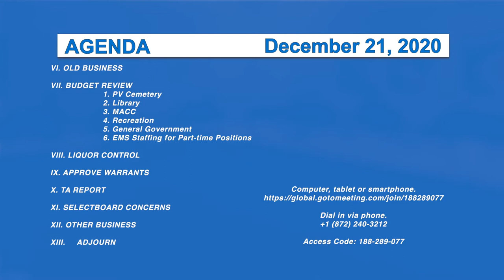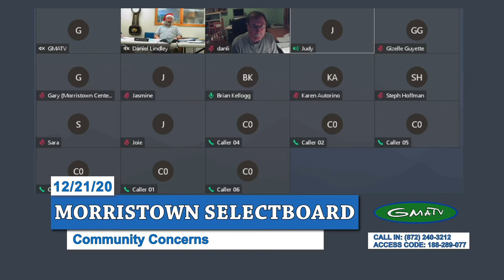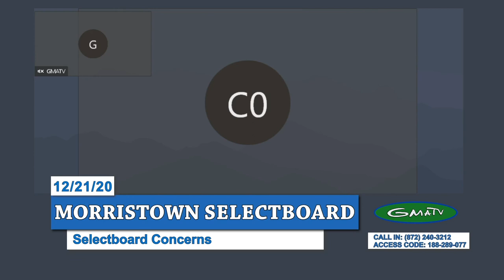Morristown Selectboard, 12/21/20